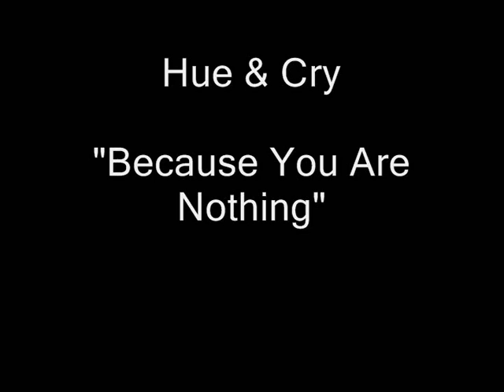Hue & Cry - Because You Are Nothing [HQ Audio]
From the album 'Truth and Love' on Fidelity Records from 1992.